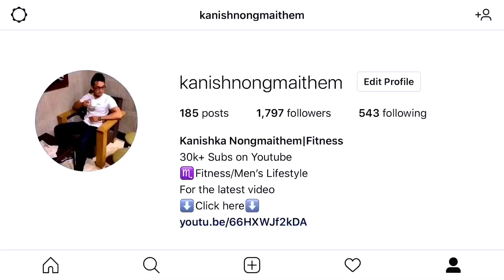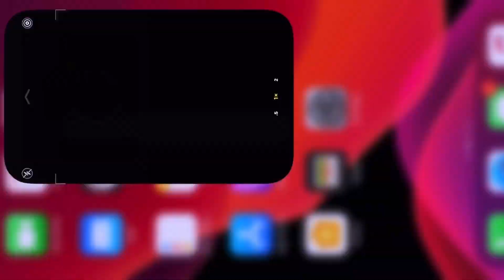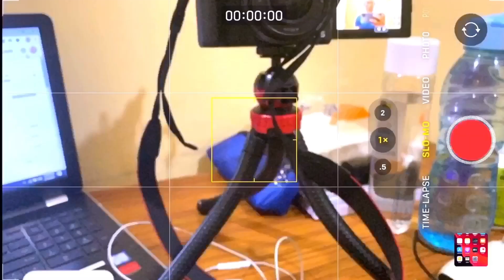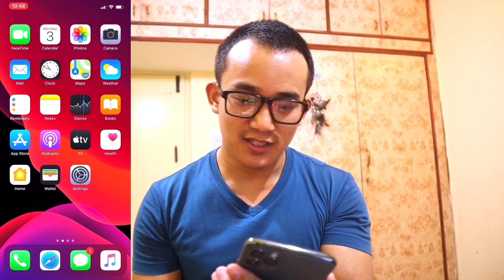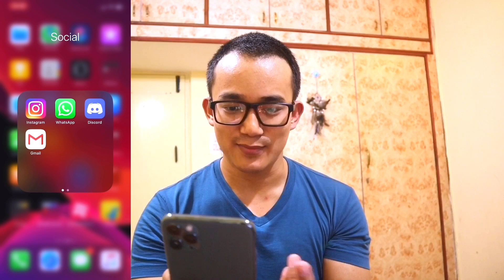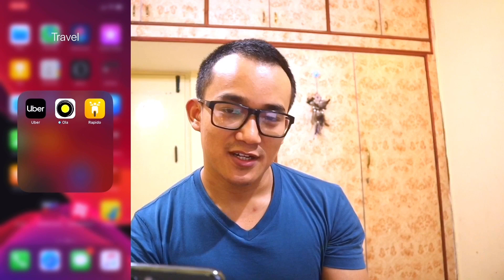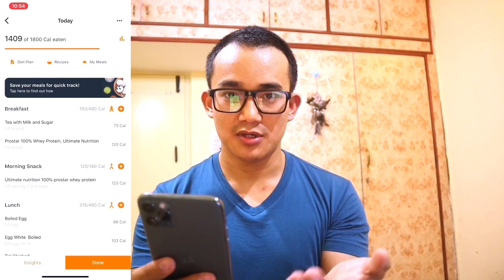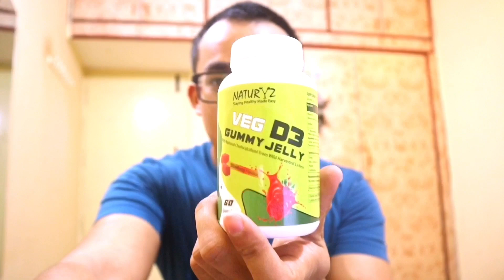Whats on my iphone 11 pro Max | My favourite Apps | Kanish N | Unboxing Macha😇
Whats on iPhone 11 pro Max | My favourite Apps | Kanish N